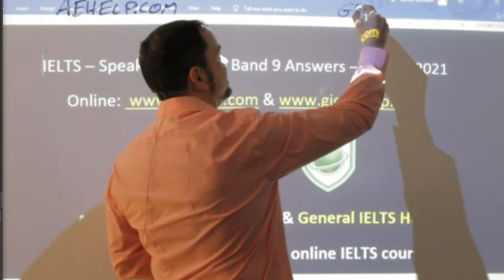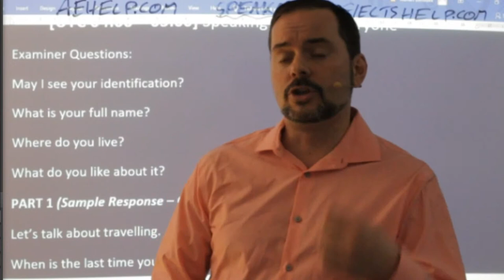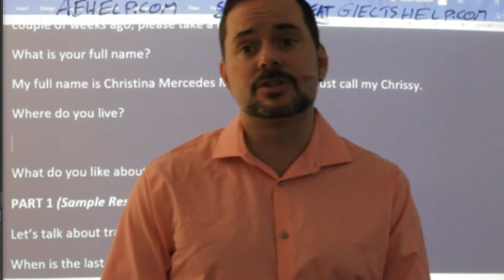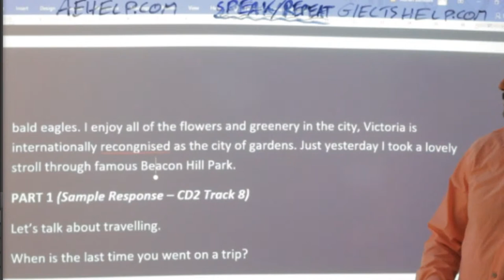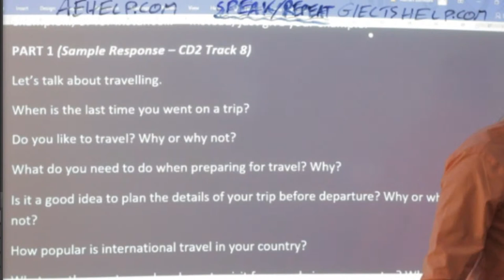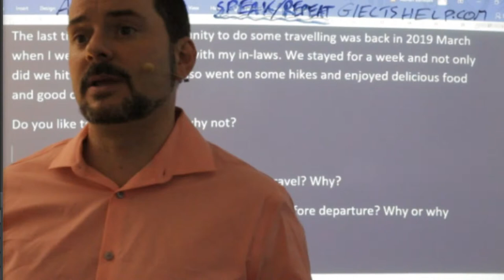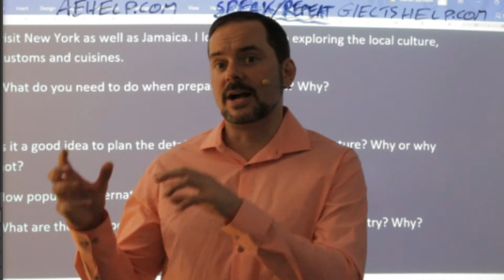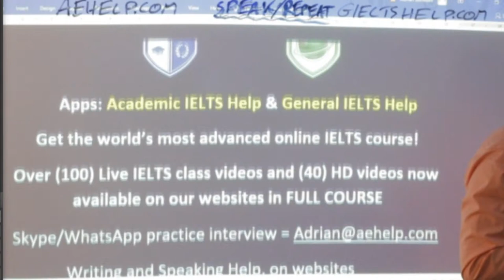IELTS Live - Speaking Part 1 - How to say Band 9 answers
Examiner Questions:
What do you like about it?

PART 1 (Sample Response – CD2 Track 8)

Let’s talk about traveling.
When is the last time you went on a trip?
Do you like to travel? Why or why not?
What do you need to do when preparing for travel? Why?
Is it a good idea to plan the details of your trip before departure? Why or why not?
How popular is international travel in your country?
What are the most popular places to visit for people in your country? Why?
IELTS speaking live class interview question example This video is an IELTS speaking section interview questions, answers, and strategies. This playlist teaches important strategies for IELTS speaking interviews. This video is a part of a series that instructs the steps necessary to achieve a high score, between 7 to 9, on the IELTS question. This series will teach you the skills that will help you to be successful, confident, and to reach success on these questions during the speaking interview. Follow the instructions carefully and make sure to practice. It is important to practice a lot to give full sentence answers which reflect the grammar structure of the questions. Strategies will help with fluent language, natural language, and complex language. Enjoy. Follow us now on Twitter @aehelp